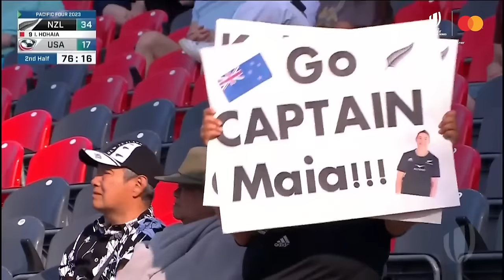New Zealand CROWNED PAC4 Champions! | New Zealand v USA Replay | Pacific Four Series 2023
Despite being down a player and down at the break, New Zealand put on an impressive second-half performance as they recorded 34 unanswered points to see them take a 39-17 victory over USA.

media @WorldRugby